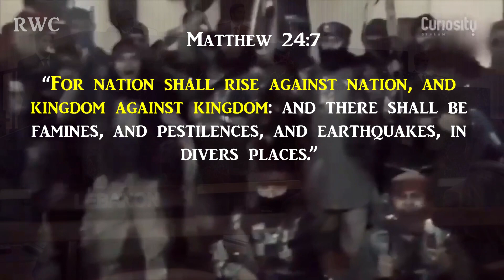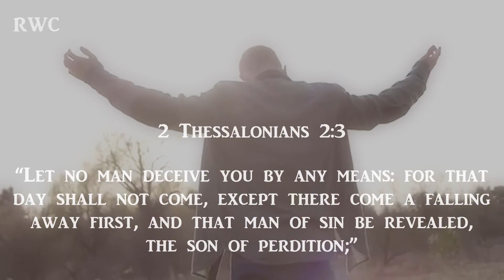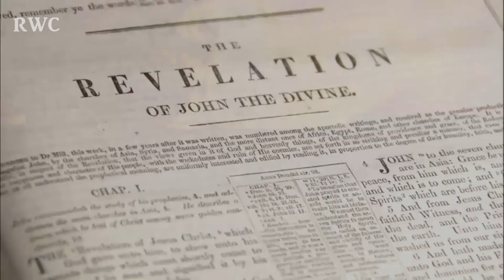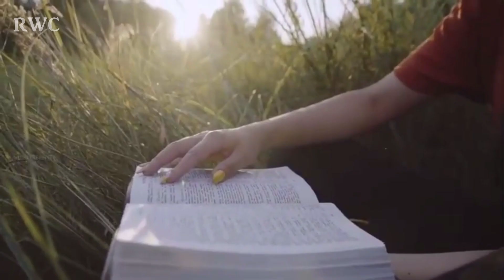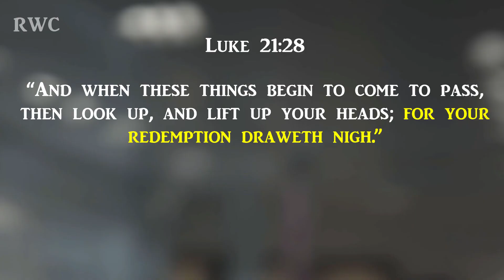SON OF PERDITON, HE COULD ALREADY BE HERE BUT NOT REVEALED! | John Hagee, Charles Lawson, A. Scourby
THE LIGHT BEARERS' SON OF PERDITON COULD BE HERE ALREADY!!!

SON OF PERDITON, DON'T BE HERE WHEN HE'S REVEALED!

Speaker:  John Hagee, Charles Lawson, Alexander Scourby

1)This video has no negative impact on the original works (It's positive)
2)This video is also for teaching purposes.
3)It is positively transformative in nature.
4)I only used bits and pieces of videos